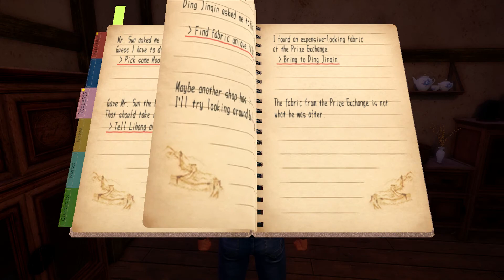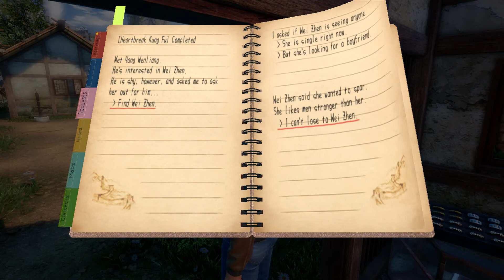Shenmue III - PS4 - Part 37 - Apr 28, 1987 (Tue) (Blind, Nightmare Mode)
It's just the remaining herbs to get and then Ryo can leave Bailu. He has no idea how many left or where they are so he'll just need to comb the village until he finds them.

Fishing Skip 31:23